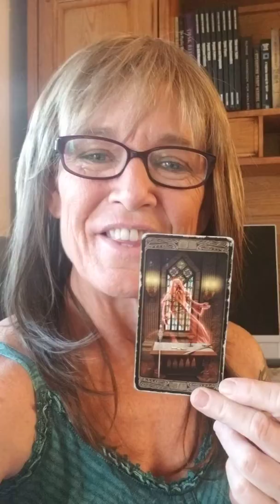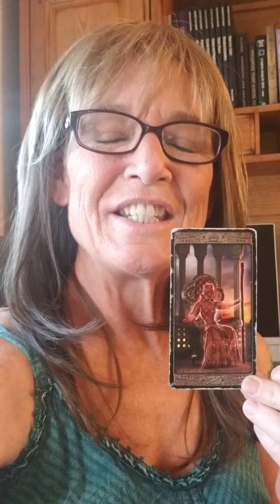What direction to fo with writing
I used tarot cards to help guide on this decision.